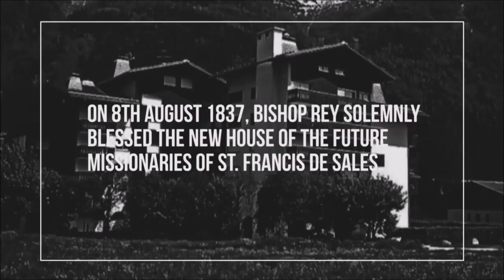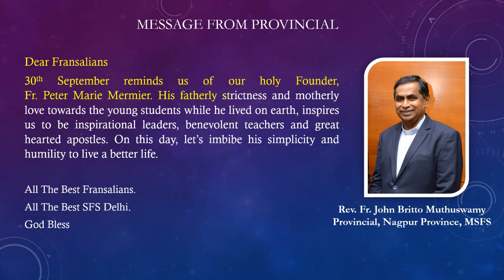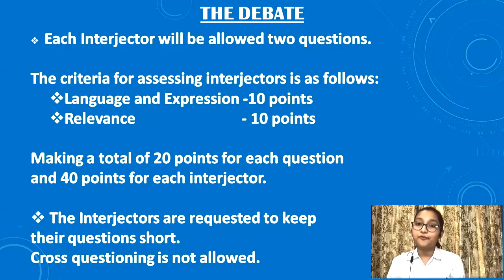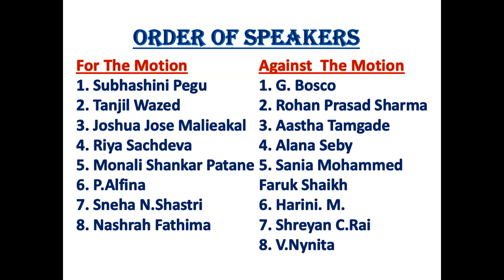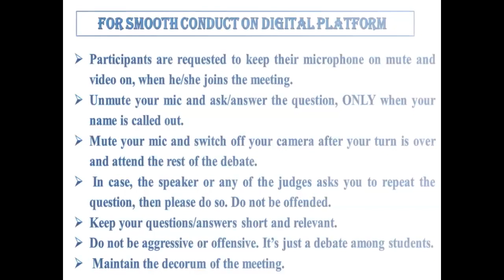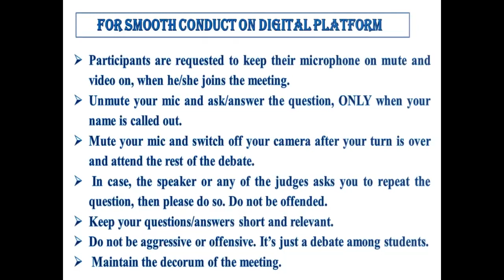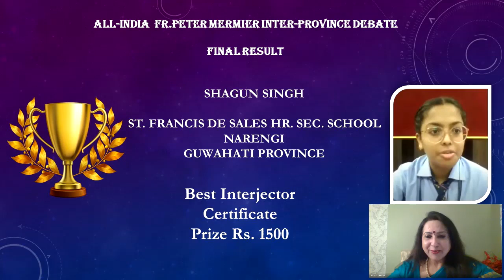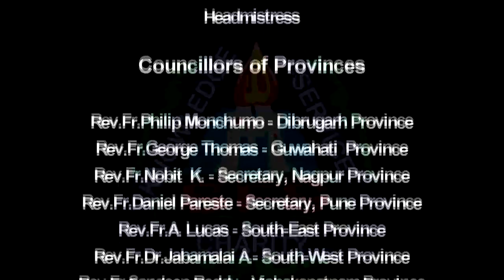All-India Fr. Peter Mermier Inter-Province Debate 2020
All-India Fr. Peter Mermier Inter-Province Debate Competition 2020